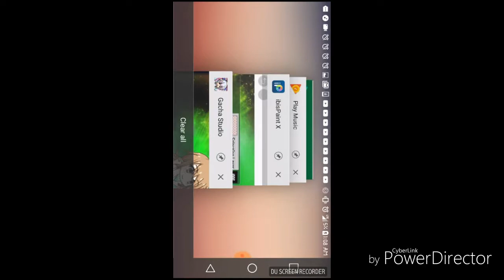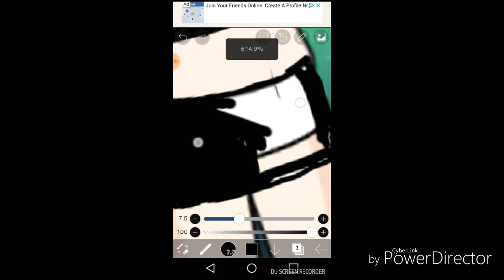clothes edit{me irl}